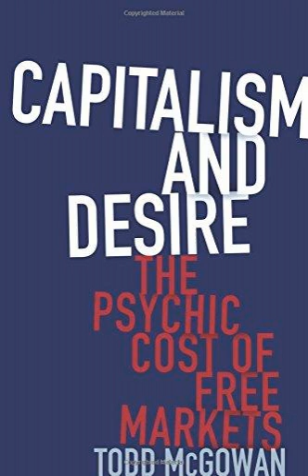Capitalism and Desire: The Psychic Cost of Free Markets (Pt. 5)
DON'T YOU DARE CALL IT A COMEBACK.

 Part 5 of our Todd McGowan Capitalism and Desire: The Psychic Cost of Free Markets reading series is in full effect this week.

 In Chapter 5, CC Alex leads us through a discussion on psychoanalytic approaches to freedom under capitalism, universals, and McGowan's use of the symbolic to explain capital's functioning along with all the usual Red Troika hijinks.

 Further Reading/References

Did the Ancient Greeks Believe in Their Myths? Interpassivity The Structure of Scientific Revolutions by Thomas Kuhn Immanuel Kant J.P. Sartre Robert Solomon Erich Fromm Lacan's Register Theory Lacan's Obsessive and Hysterical Neurosis

 Click here to listen to the Lost Horizons Network podcast

 Click here to find Red Library on Facebook

 Click here to find the host's political theory blog, Capillaries: Theory at the Front